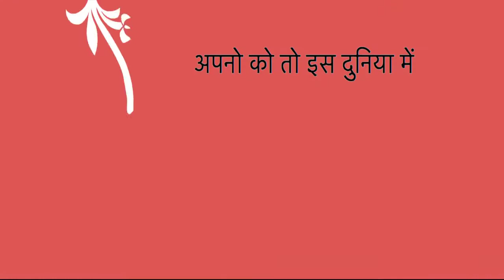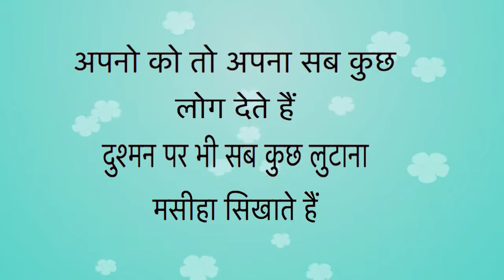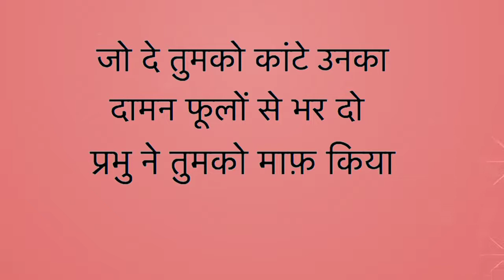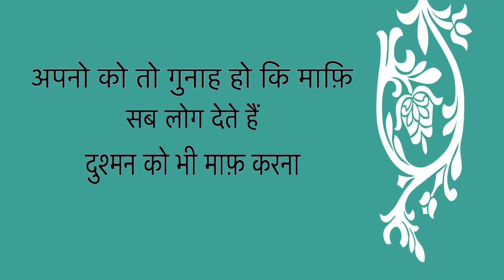Apno ko to is Duniya Mein Hindi Christian Song with Lyrics